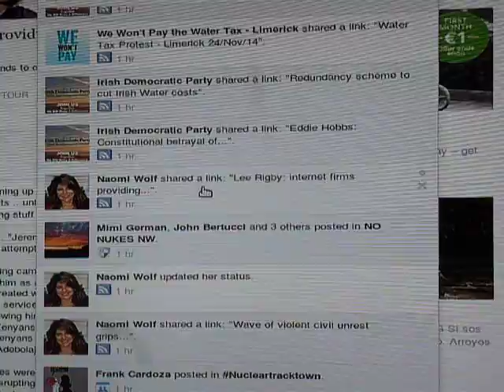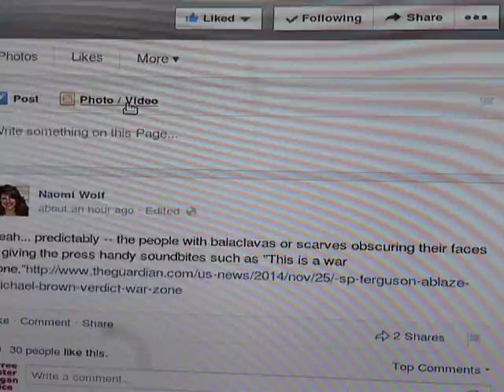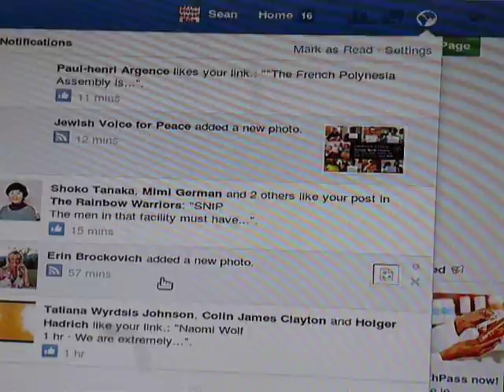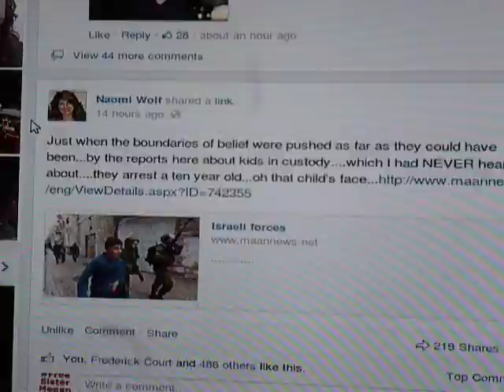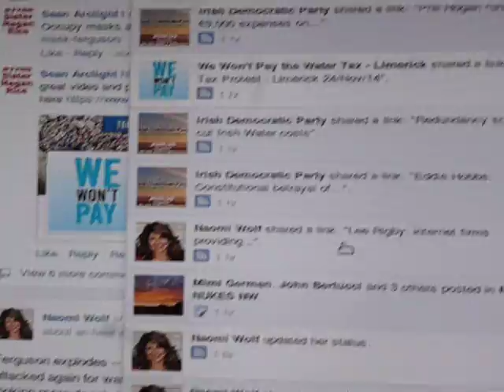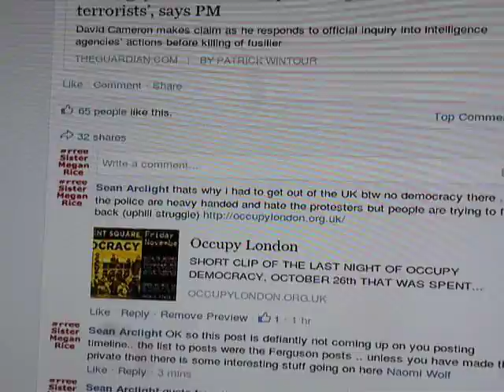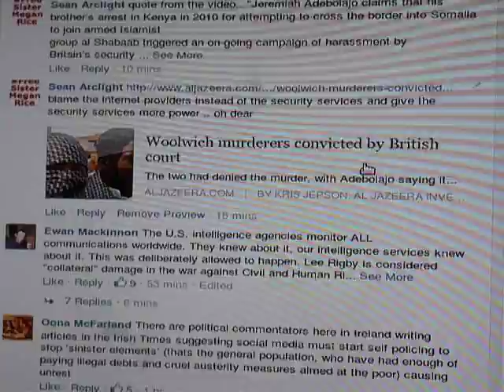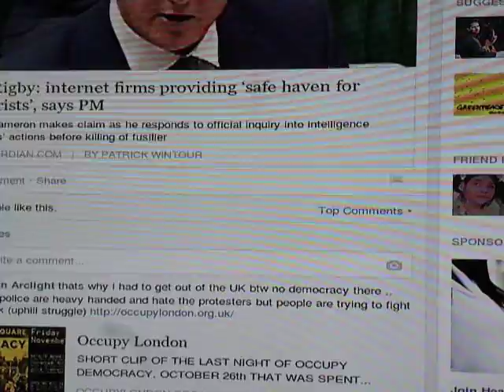Naomi Wolf Facebook blocked in Europe, The Guardian article of Lee Rigby censored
WHY IS THE UK GOVERNEMENT AFRAID OF THE DAILY CLOUDT?
I have confirmed that Naomi Wolf1s Facebook is being manipulated to stop some of her 100,000 subscribers that live in Europe from seeing comments that might be embarrassing to the UK Government.
Security Services in the UK made a drastic error trying to recruit a young man with mental difficulties to be a spy for them against Terrorists. You can see what sort of information was being discussed that needed to be censored here;

Basically the UK government want to give the security services more powers to cover up their mistakes they made because of the excess powers they already have..

In recent days I have uncovered MOD and Pentagon manipulations as well to do with the dissemination of information on the INTERNET and i will be posting a video and article over the next few weeks ..

I will leave you with this little taster for now .
remember this is all free open source .. you can add or detract to this video and information but please accredit The Guardian, First look, Al Jazeera and Naomi Wolf and her team at the Daily Cloudt on Facebook where applicable etc .. (Though a Wordpress blog or similar may be on the way after this video)

How Covert Agents Infiltrate the Internet to Manipulate, Deceive, and Destroy Reputations
By Glenn Greenwald

Link to Naomi Wolf`s citizen journalist full timeline here (Daily Cloudt)

 Note
3 people from the UK were unable to access the article on Naomi Wolfs timeline as well as 2 people from Ireland, 1 from France, 3 from Germany but people from New Zealand, USA and Canada had no problem accessing the information via the time line on Facebook.  These were all the people that would engage in this story and i will not give their names unless it becomes part of a legal challenge to Facebook HQ colluding with the security services in Ireland and that is still ongoing.